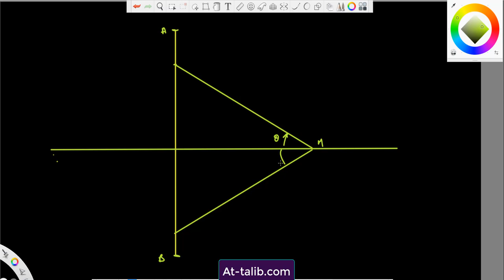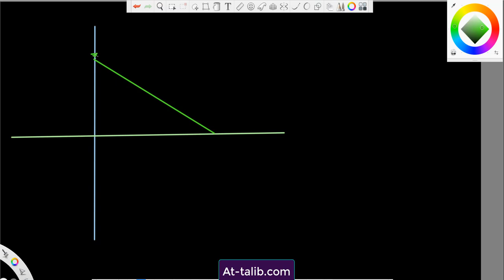Exercice 1-Champ crée par un Fil de longueur AB chargé - TD Électrostatique SMPC MIPC S2